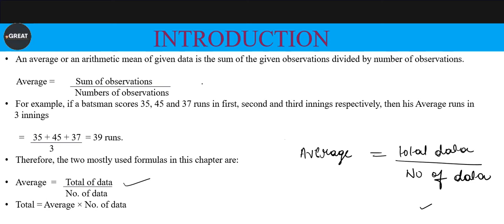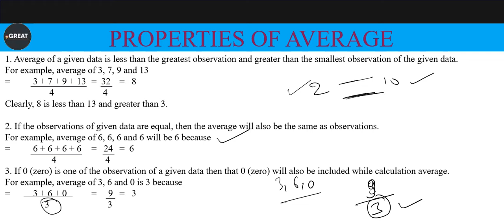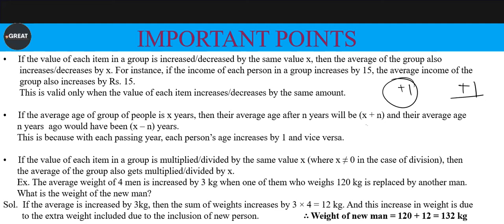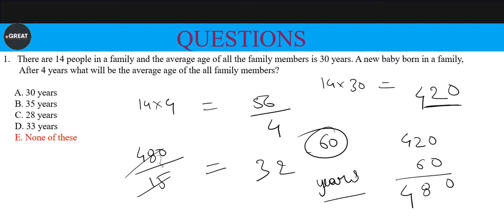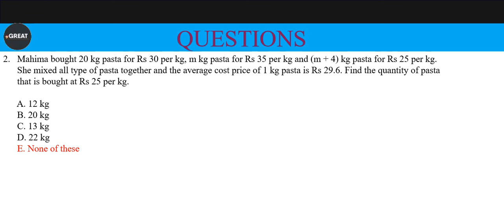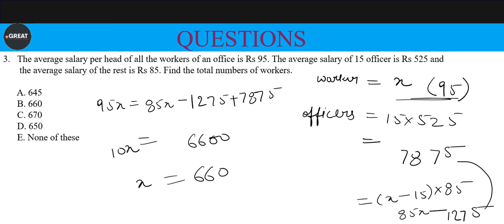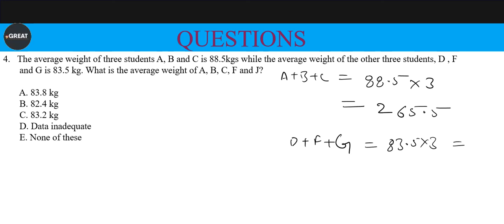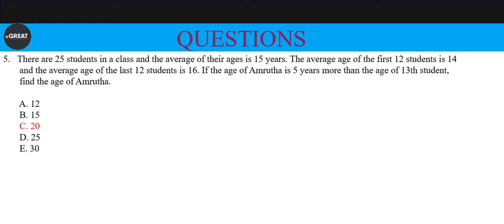SBI CLERK 2022 Notification Date | Average Intro